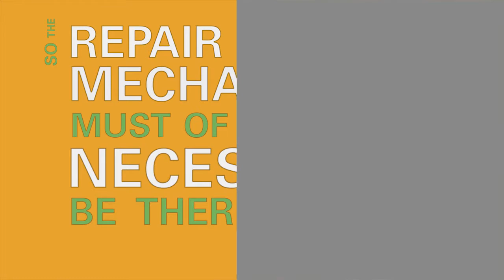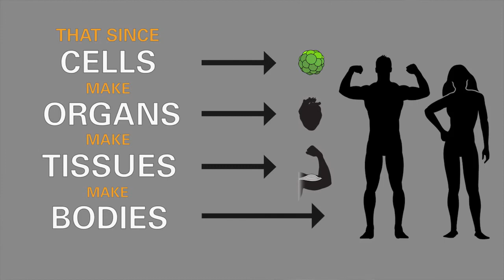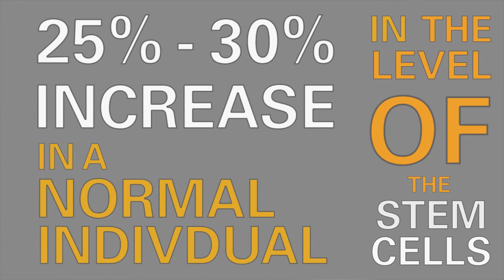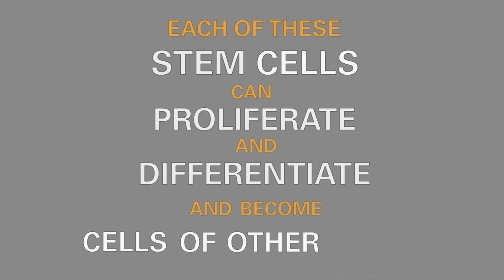Adult Stem Cell Nutrition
Adult Stem Cell Nutrition is now the leading edge of alternative nutritional supplements today. Adult stem cell research laboratories around the world are spending perhaps billions of dollars each year, rapidly advancing our growing understanding of the stem cell phenomenon and its applications. SE2 is a stem cell enhancer and the world's first all-natural adult stem cell nutrition supplement documented to support the release of adult stem cells from bone marrow for the natural renewal of your body. Adult Stem Cell Nutrition